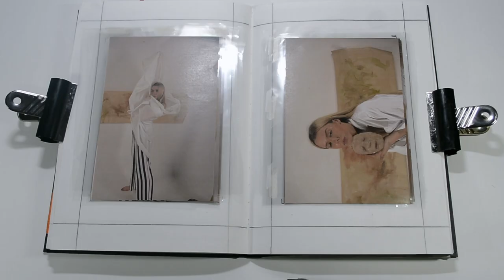GOLDSMITHS Fine Art university sketchbook portfolio - ACCEPTED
Fine Art university application sketchbook

UNIVERSITIES I APPLIED TO:
- UCL (BA Fine Art)
- Goldsmiths (BA Fine Art and History of Art)
- Kingston (BA Fine Art)
- Plymouth (BA Fine Art and History of Art)
- Farnham (Ba Fine Art)

I Got accepted into all of them except from UCL. My final choice was to attend Goldsmiths to do Fine Art and History of Art starting the year of 2019.